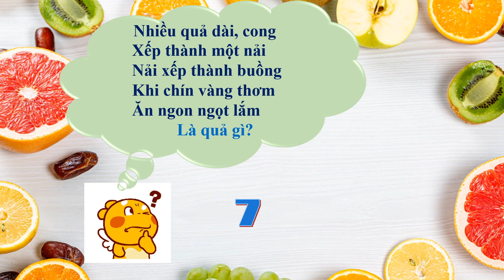Câu đố về quả Phần 11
Tổng hợp câu đố dành cho học sinh Tiểu học, Mầm non
Tổng hợp câu đố về quả
Nhiều quả dài, cong
Xếp thành một nải
Nải xếp thành buồng
Khi chín vàng thơm
Ăn ngon ngọt lắm
Là quả gì?